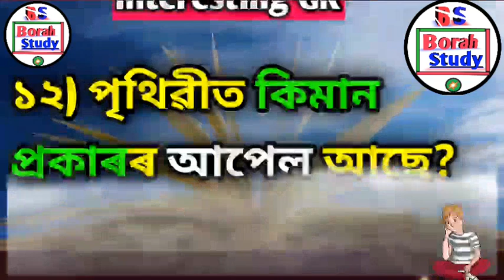Interesting GK Assamese with questions and answers / Assamese GK / Part 92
Cover Topic -
1) assamese gk
2) interesting gk
3) Assamese gk 2022
4) Assam gk
5) gk in assamese